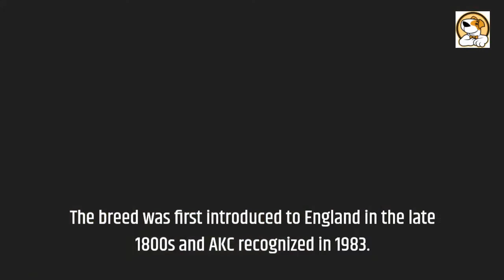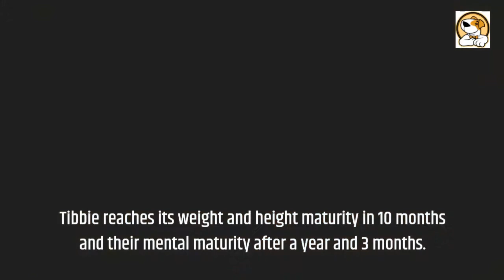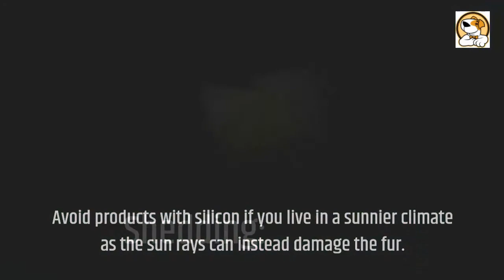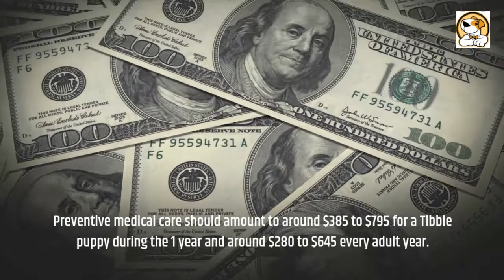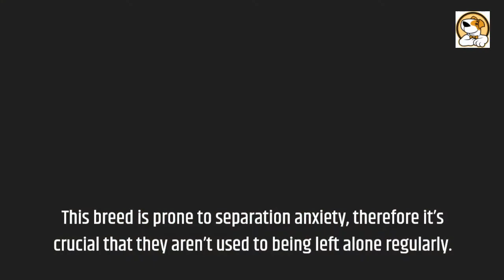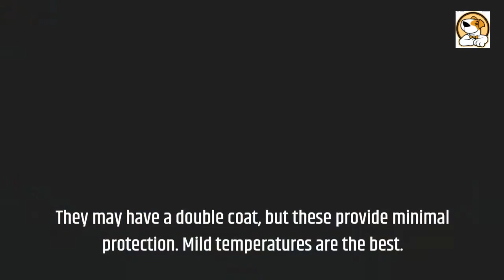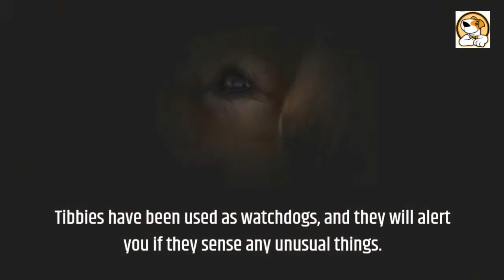Tibetan Spaniel Pros And Cons | The Good And The Bad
This video is all about Tibetan spaniel pros and cons, the good and the bad.

Tibetan spaniel:
Tibetan spaniel is a native Tibetan dog that may have shared ancestry with the Japanese Chin and Pekingese.
They were highly prized in ancient Tibet and were widely dispersed throughout Asia as gifts to royal households.
Depictions of the dogs were found on early Eastern art dating back as far as 1100 BC.
The dogs worked turning the prayer wheel for their masters and also as watchdogs in Tibetan monasteries.
They would sit up on the high walls and bark at anything they believed didn’t belong.
The breed was first introduced to England in the late 1800s and AKC recognized in 1983.